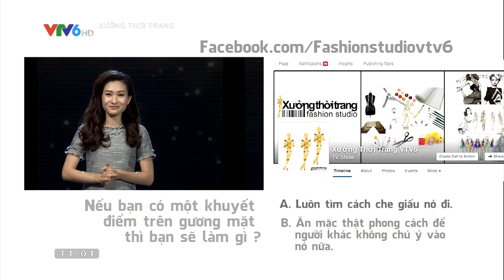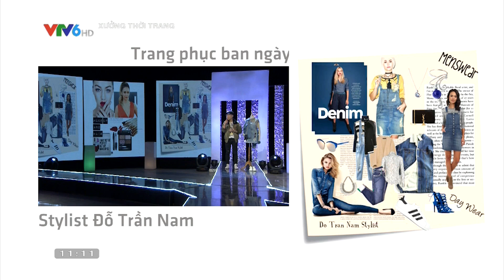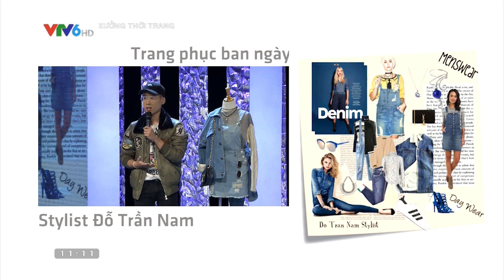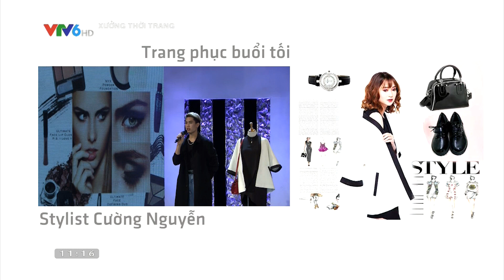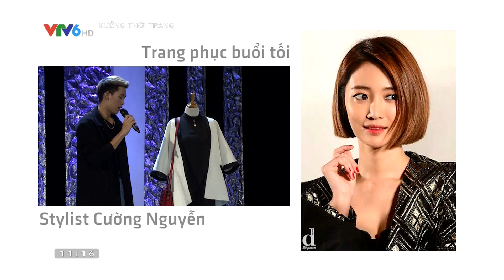XƯỞNG THỜI TRANG V6 | FULL HD | 12/04/2016